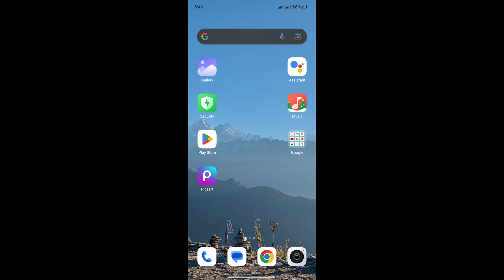How to Add Gradient in Picsart 2025?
Looking to add a gradient in PicsArt and elevate your photo editing skills? In this easy-to-follow tutorial, we’ll show you exactly how to add gradient in PicsArt to create beautiful color transitions and unique effects. Whether you're enhancing your image with a soft gradient background or adding a creative gradient overlay, this guide will walk you through the process step-by-step. Learn how to adjust gradient colors, change the direction, and apply it seamlessly to your photos using PicsArt’s gradient tool. This video is perfect for beginners and experts alike, offering tips to achieve stunning results with gradient effects.